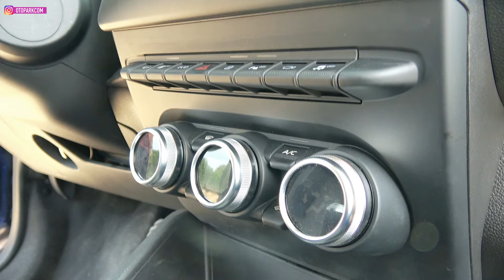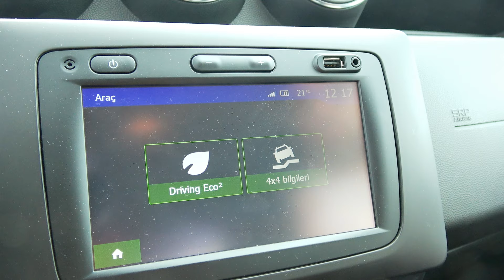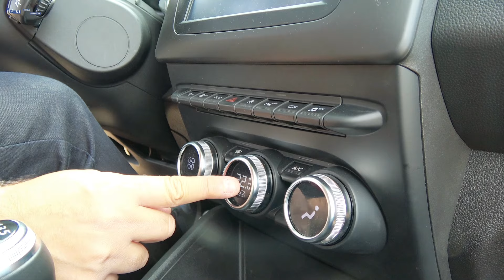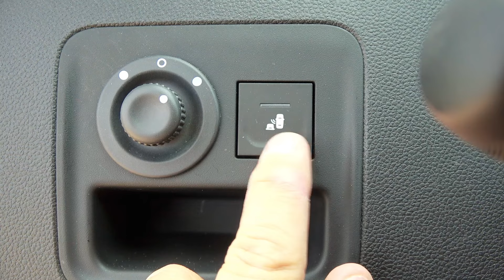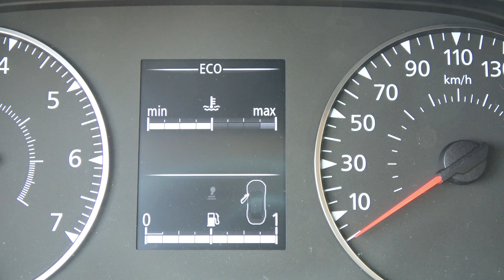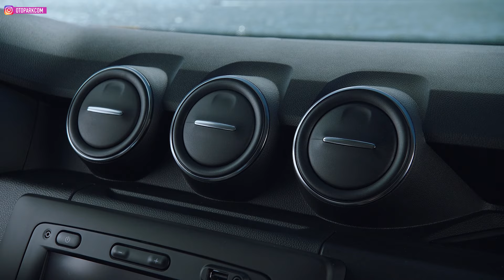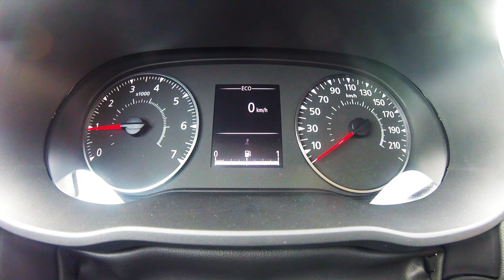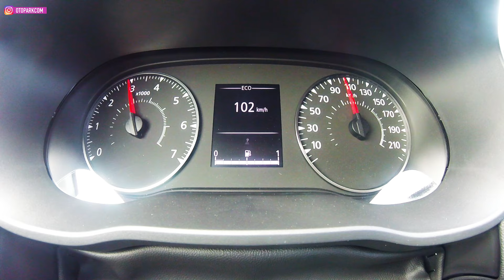Dacia Duster 1.5 dCi 4x4 | TEST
Dacia Duster yenilenen hali ile dikkatleri üzerine çekmeyi başarıyor. Kullanıcı geri dönüşlerinin sonucunda iç ve dış mekanda iyileştirmeler yapılmış ve bizce gayet güzel olmuş. Yeni Duster için siz neler düşünüyorsunuz ?

1974 Renault R12 TS | 46.000 kilometrede!